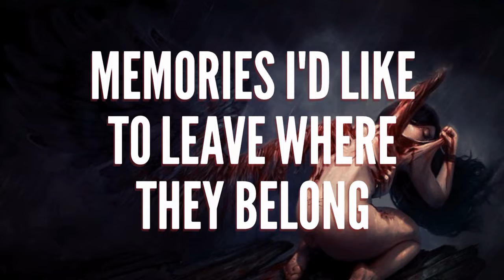Tool "My Deepest Fears" Written by Kristina Montemayor Flores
Wrote this today (June 12th),
"Welcome To My Own Personal Hell." I don't need I just want what I can't have!
Written By: Kristina Montemayor Flores
I do not intend to use this song for profitable reasons nor do I intended to infringe on this song. (C) COPYRIGHT